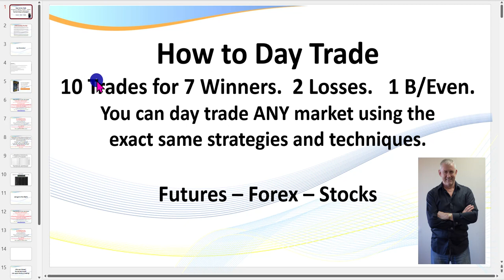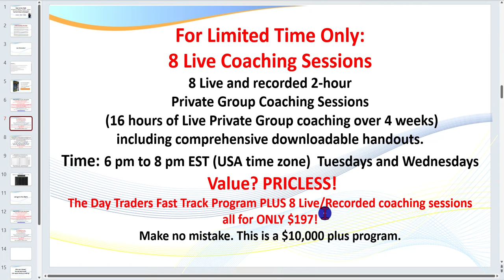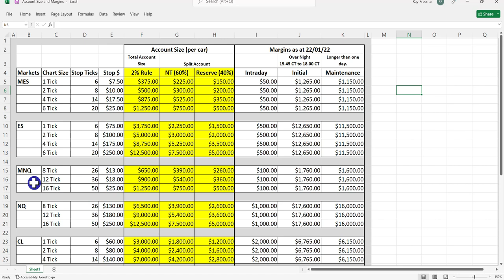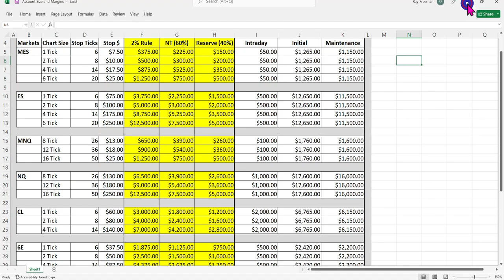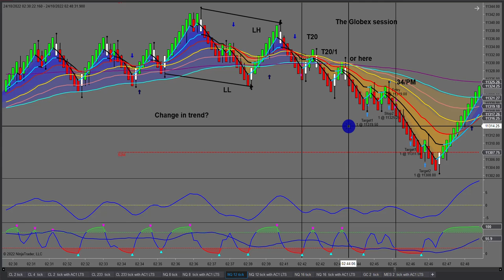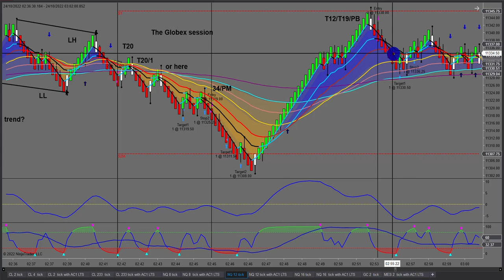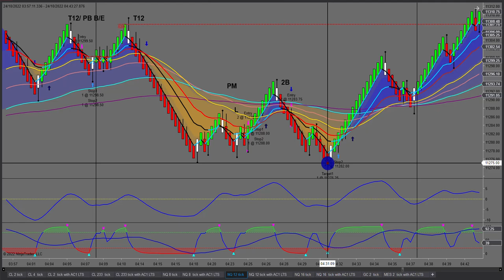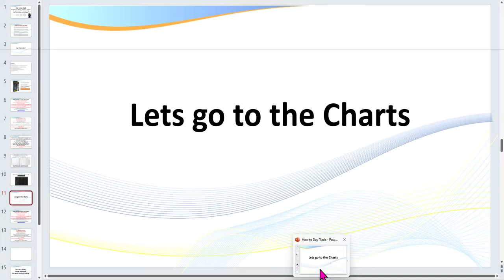How to Day Trade. 10 trades. 7 winners. 2 Losses. 1 B/even. ( FUTURES, FOREX AND STOCKS)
Free Compound Trading Income Calculator Download

Very important lessons I want to get across to you this is during the Globex session the after hours Market um you just don't have to trade during New York and the after hours Market's a lot slower um but but it makes a great um training platform so if you've still got a job for an example you can get home and start trading okay so you can keep your job before you go full time so let's start with the first trades and let me walk you through why I took these now first of all uh the live the this room the room session starts at 4 00 am every second week I start a room I've got a room session that starts at 4am Eastern this is at 2 42. just before we started I was doing a one-on-one on Skype and go to webinar so anyway we had uh lower highs here so how do we identify when the market may be reversing we identified though when we start to make new lower lows and new lower highs that's a footprint to a trend when you start making lower lows and lower highs which is what happened just here so I took this and I have a lot of members watch watch these videos so this was a T20 so I actually entered a Traders on a T20 entry but we had a t20-1 just there and we even had a secondary one just there so you had two other entry points just here now let me also mention one of the challenges you we've got is it like here when I'm coaching a client I'll I'll um or in the for live room I'll go for what I call Five Steps with the first contract then second and sorry seven steps on the second just showing them how to Trail and things like that now I love scalping and the the advantages of scalping in and out in and out your risk is lower and you're out I love hearing the cash registering and the reason I bring that up is quite often you're going for seven steps on your second contract but as soon as I'm out on the first I go to break even and what can actually happen is then it comes back up and you'll just be amazed it doesn't matter which time frame we're trading how often we hit five steps it retraces and then continues all we get a deep pullback so that's always the contrary it's always the challenge Traders have is do I go for five or seven what do I do but anyway the reason I bring it up is that quite often if we got if we took profits on both contracts at plus five you'd be making even more money I just wanted to throw that in the mix so had a nice little winning trade just here second contract come back we got out up here somewhere I'd lifted down my I covered the trade picked up a few dollars but we could have picked up even more now this is a very important trait and that by the way t20s identify the change in a market Direction I actually should say potential change it doesn't always but a high percentage of time here we had what we call a 34b pivot magnet tray many of you have heard me talk about pivot magnet trades it's one of the highest probability trades it's a good 85 to 95 trade we see these every single day when we sell or buy into a pivot there's a way we trade them and Bane uh we come on down we I was out there at five steps and then I was out at seven on the second contract thank you very much very high probability now we then rallied up and we had a what we call a pivot bounce up here I want you to notice the Divergence I had just there but even more so for the members watching this it was also a T12 okay it was a beautiful T12 we were bouncing off on the 20 tick so we had a T12 we had a t19 that is Divergence and we had a pivot bounce that was a pivot magnet now you know what you could almost classify that as a a pivot magnet the challenge was the anchor chart of the anchor chart one was still in a downtrend and so Traders I like to use a higher time frame we look at the higher time frame for a a bigger picture view of what's happening..
learn to trade,  trading psychology,  forex trading,  trading mindset, forex day trading,  technical analysis of stocks for beginners, trading mindset psychology, trading specialist  Micro NQ, trading simulator